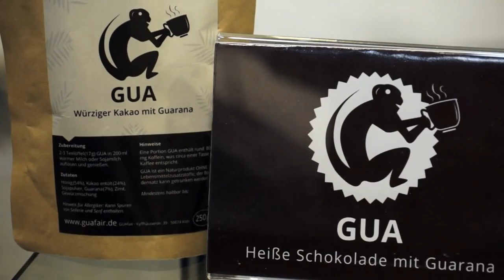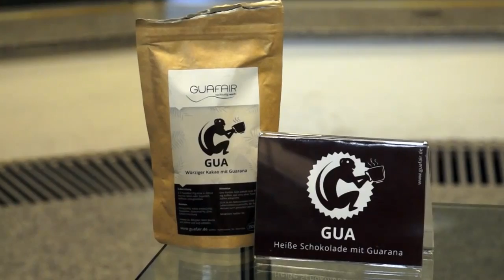GUAfair - der Wachmacher Kakao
Daniel von GUAfair stellte sein Lebensmittelprodukt beim 10. Rheinland Pitch im STARTPLATZ dem Publikum vor. GUAfair ist ein Kakaohaltiges Getränk das mit Guarana einen Wachmacher beinhaltet.